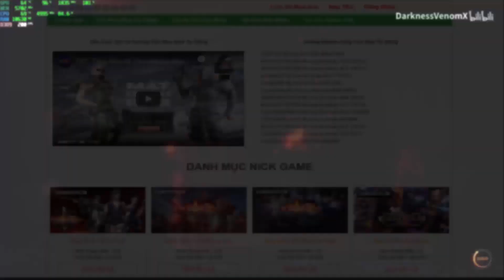CFVN - COMBO AWM Stripes Ngựa Vằn Mạnh Như Thế Nào | Hồ Điệp Tiên Tử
Link : SHOPNICKRE24H.COM